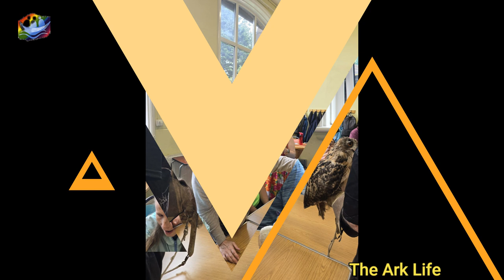The Ark Life | L'Arche Liverpool | August 2024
some amazing memories from August in 2024 - The Ark Life!